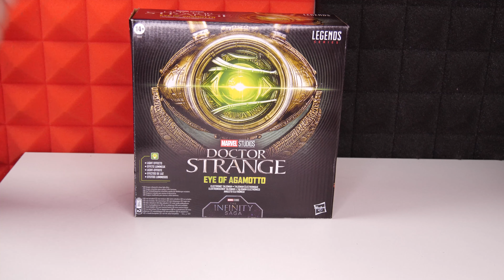העין של אגמוטו - כמעט כמו הדבר האמיתי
חברים, איזה מוצר חמוד, ממש כמו אמיתי, ניתן לפתוח את הבית של האבן, אפשר להדליק ולהוציא את האבן. בקיצר, ממש ממש יפה
אינסטגרם: IgalOsher
דואר:         לכבוד: IgalsMadToys
                 ת.ד: 9545 פתח תקווה
                 מיקוד 4919402